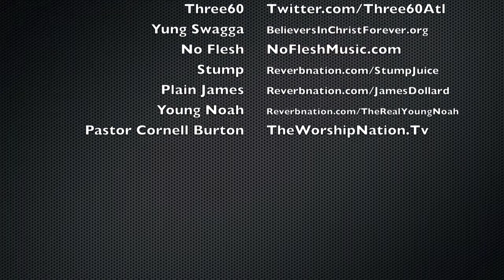Jac Rip & Friends Pt. 2 (Vlog 3)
Follow me and my friends out at the Worship Nation Church Youth Event.

Jac Rip, Three60, Yung Swagga, No Flesh, Plain James, Stump, Young Noah
and Pastor Cornell Burton